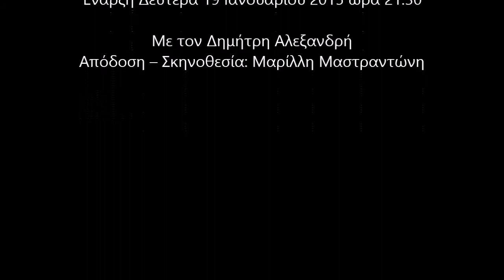Manifesto 2083 -Πρόβες στο Θέατρο Σημείο-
Manifesto 2083

Δραματουργία: Christian Lollike

Απόδοση – Σκηνοθεσία: Mαρίλλη Mαστραντώνη

Σκηνικά – Κοστούμια: Tέλης Kαρανάνος, Aλεξάνδρα Σιάφκου

Σχεδιασμός  Ήχου – Βίντεο – Φωτισμών: Παναγιώτης Λάμπης

Κίνηση: Χριστίνα Kατσίκη-Σαχτούρη

Βοηθός Σκηνοθέτη: Στάθης Γκρέγκο Ντα Παρής

Διεύθυνση Παραγωγής: Μαρία Μάνθου

Περφόρμερ: Δημήτρης Αλεξανδρής

Στις οπτικοακουστικές εγκαταστάσεις συμμετέχουν: Μελέτης Γεωργιάδης, Μαρίλλη Μαστραντώνη, Κίμων Ρηγόπουλος, Αλεξάνδρα Σακελλαροπούλου